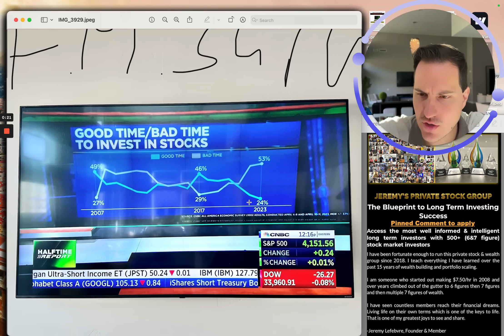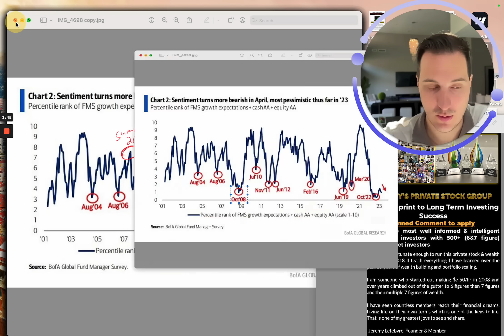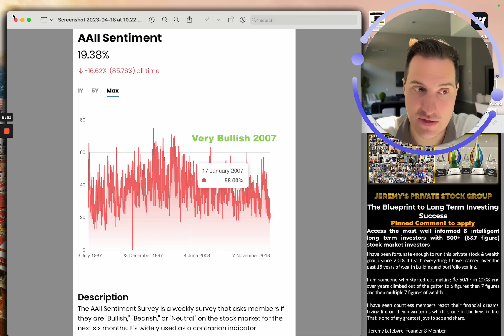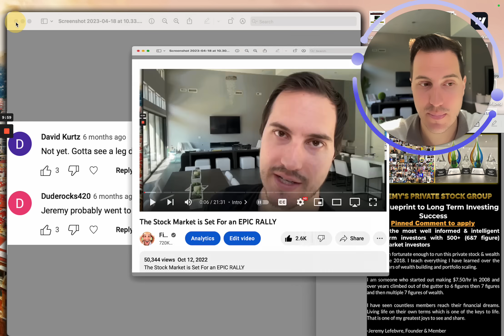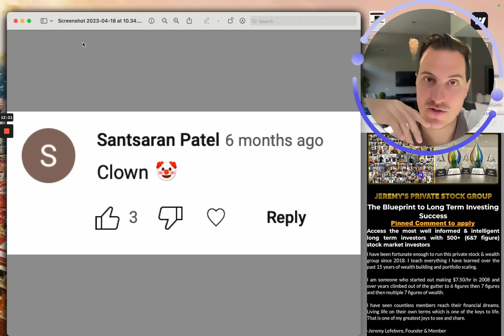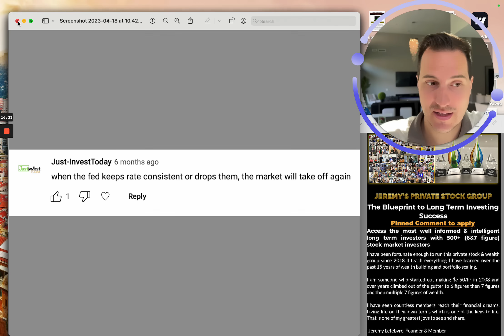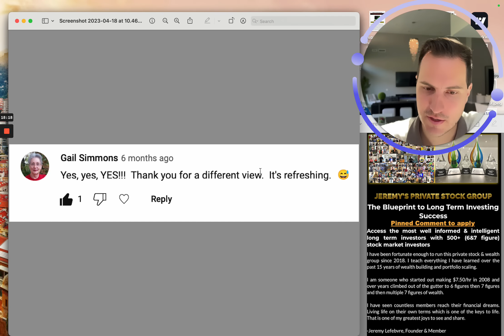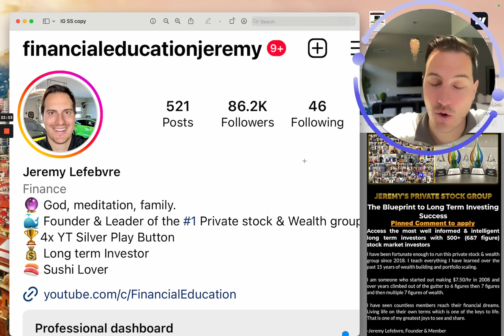Don’t BUY STOCKS NOW ❌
✅ Want to Learn How To Scale Your Portfolio? Motivated to grow to 6/7 figures and beyond? Apply to Join my Private Stock & Wealth Group.

➡️ Stocks Im Buying this Week: If you enjoy the channel consider supporting my content & get access to see what stocks I am buying/selling in my Fidelity account with this

Financial Education